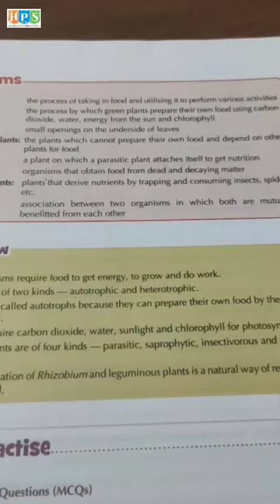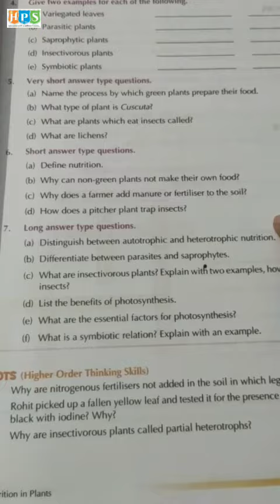CHAPTER - 1, NUTRITION IN PLANTS, PART - 6, GRADE 7, SUBJECT - SCIENCE